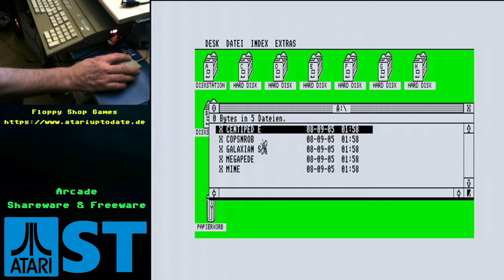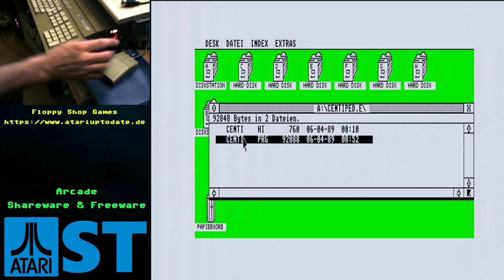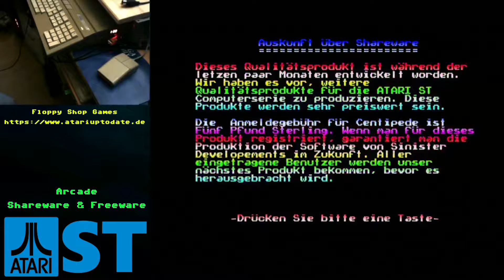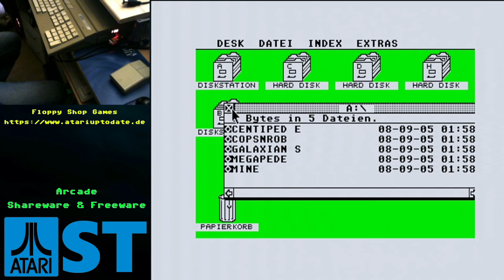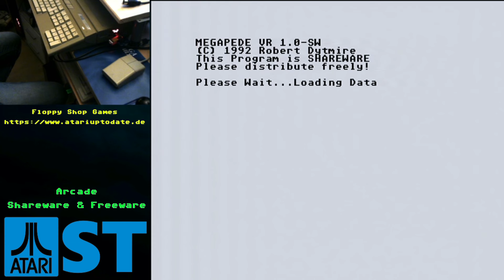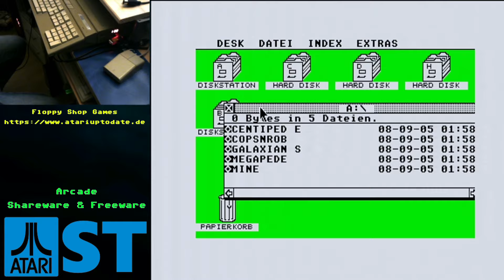Atari STE - Arcade Games (Shareware & Freeware)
Hallo Atari Freunde,

ich spiele ein paar Arcade Spiele auf dem Atari ST, die Shareware und Freeware sind.
Wenn ich euch die Ausgabe gefällt, dann wird es bestimmt eine Fortsetzung geben.

euer Paddy
Die Seite der Shareware & Freeware Games
Floppy Shop Games - Atari Up to Date:

Werbung wegen Markennennungen und Verlinkung.
Alle Markennamen und Warenzeichen sind Eigentum der jeweiligen Inhaber.
Für dieses Video werde ich nicht bezahlt. Die im Video gezeigte Hard- und Software habe ich von meinem eigenen Geld gekauft.
Ich habe dieses Video aus eigenen Stücken und ohne Aufforderung gedreht und online gestellt.